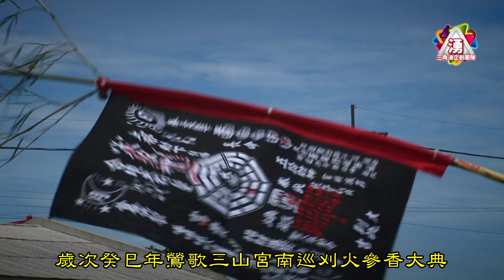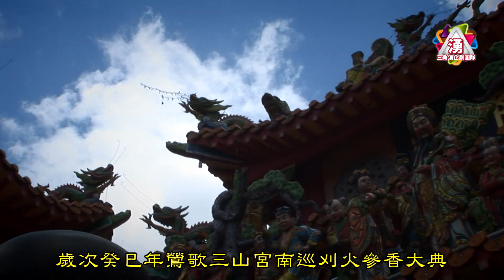【鶯歌三山宮】南巡刈火參香大典 精華片頭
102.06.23/24【鶯歌三山宮】南巡刈火參香大典 精華片頭